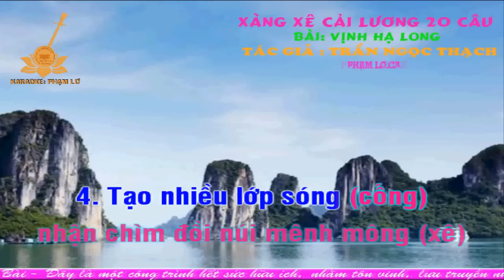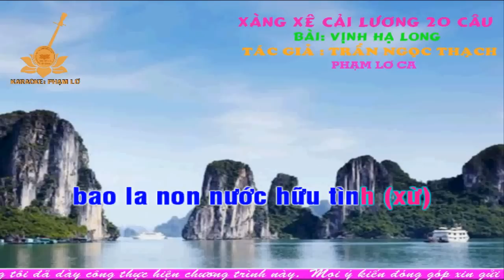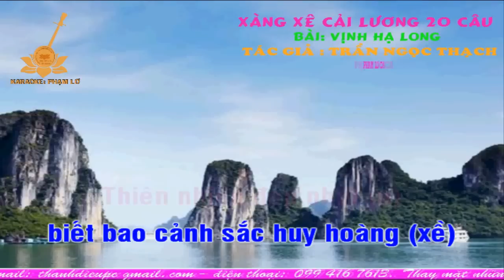XANG XE 20 CAU KARAOKE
XANG XE 20 CAU KARAOKE  HD . Có thể bạn ngắt dược tiếng khi bạn xử dụng máy tính .